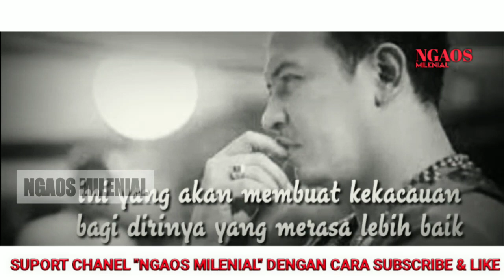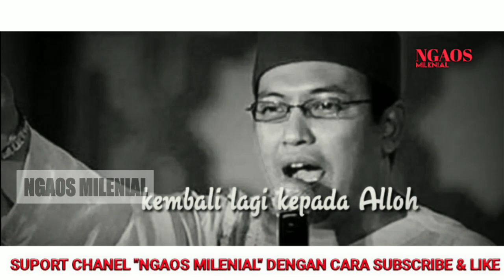INGAT PESAN ‼️ USTADZ JEFRI AL-BUCHORI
SAUDARAKU SEIMAN 🙏😊

Melalui media ini kami sampaikan ulang kajian-kajian islam yang disampaikan oleh Guru kita Alm. Ustadz Jefri Al-Buchori.

sumber chanel : wisnu jaya perkasa
link video.          :